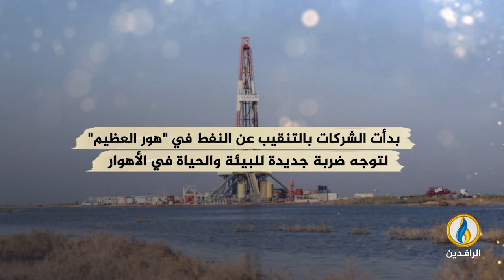انفوجرافيك | حقل سهراب النفطي يبتلع هور العظيم في محافظة